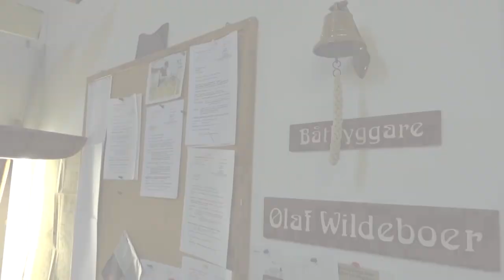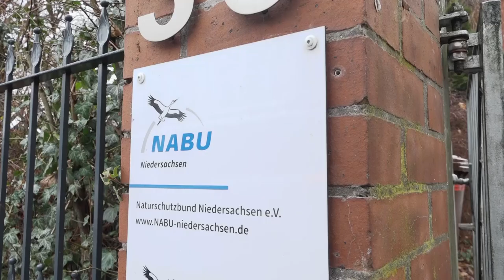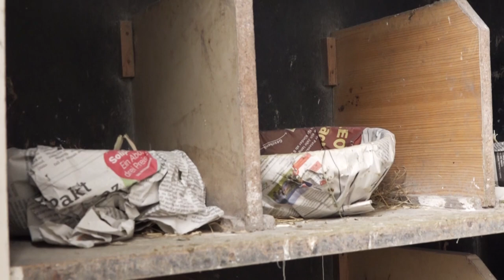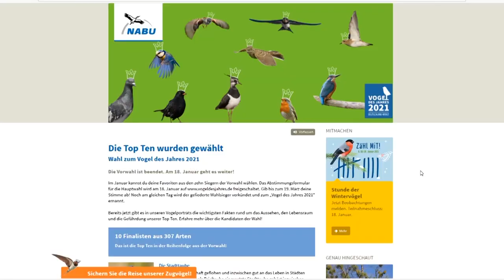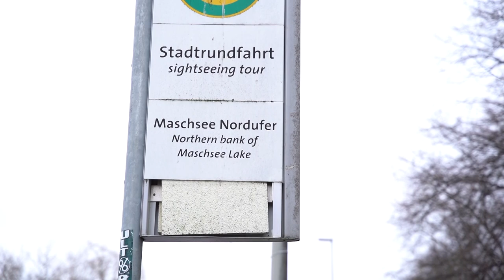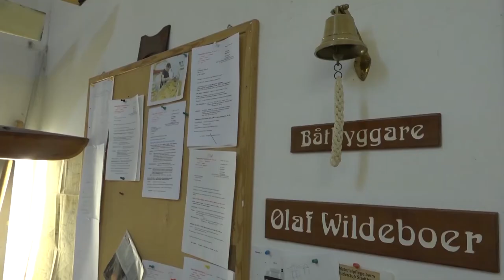0511 vom 11.01.2021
In dieser Ausgabe von 0511, Ihrem täglichen Magazin aus Hannover stellt Lilofee Fettich folgende Themen vor: Tauben: Warum haben die Stadtvögel so ein schlechtes Image? Im Gespräch: Grünen-Landesvorsitzender Hans-Joachim Janßen zum schleppenden Impfstart in Niedersachsen.
Und: Olaf Wildeboer: Der Hannoveraner ist Bootsbauer und baut in seiner Werkstatt echte Unikate. Außerdem aktuelle Nachrichten aus Stadt und Region Hannover.

 Redaktion: Martin Schlüter
 Kamera: h1-Fernsehen aus Hannover
 Schnitt: Kimberly Kranich
Bildregie: Kimberly Kranich
Tonregie: Merle Friederichsen
Moderation: Lilofee Fettich